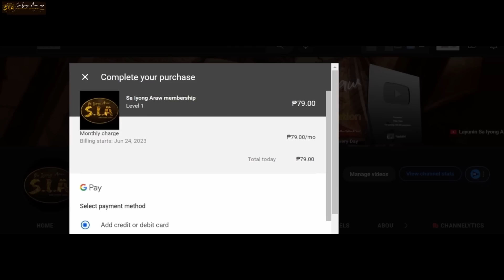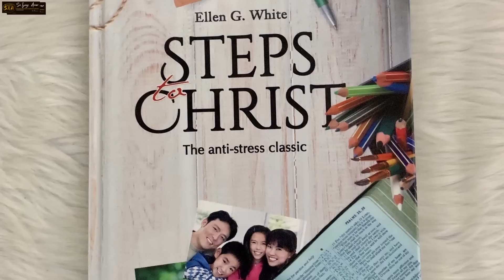HINDI NA ITO NORMAL, NGAYON LANG ITO NANGYAYARI, Mga Bulkan Sabay-Sabay Na Sasabog!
❤️Isaias 64:1-3❤️
1 Bakit hindi MO buksan ang langit at bumabâ KA sa mundong ibabaw,
    upang ang mga bundok ay manginig sa takot sa iyong harapan?
2 Sila'y manginginig na parang tubig na kumukulo sa init ng apoy.
Ipakita MO ang IYONG kapangyarihan sa IYONG mga kaaway,
    upang manginig ang mga bansa sa IYONG harapan.
3 Nang IKAW ay dumating sa nakaraang panahon, gumawa KA ng mga bagay na nakakapangilabot na hindi namin inaasahan;
    ang mga bundok ay nanginig sa takot nang IKAW ay makita.